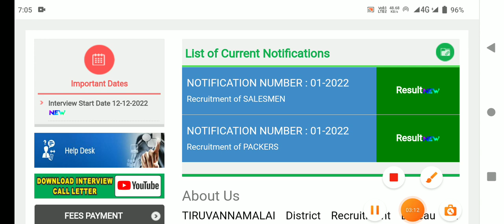🌟இன்று ரேஷன் ரிசல்ட் மாவட்ட வழியாக வெளியிட வாய்ப்பு | ration shop result 2023